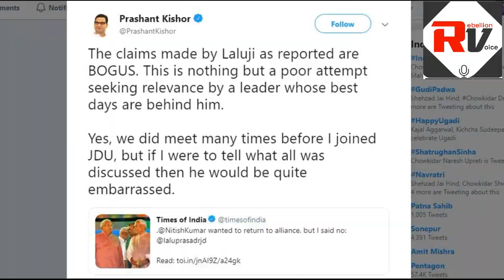PK ने Tejashvi को दिया करारा जवाब, कहा- आपकी अपनी कोई पहचान नहीं है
लालू यादव पर आनेवाली किताब गोपालगंज टू रायसीना ने बिहार के राजनीतिक गलियारे में हलचल मचा दिया है। तेजस्‍वी की स्‍वीकृति के बाद प्रशांत किशोर ने उन पर सीधा हमला किया है।

About Us:

Rebellion Voice is an Indian news portal exclusively dedicated and committed to delivering passionate and inspirational news content related to regional, national as well as international matters. It has a clear vision to connect with the enthusiastic and flamboyant youth of India to actively contribute to the betterment of this country.